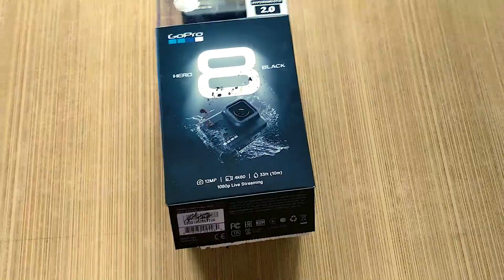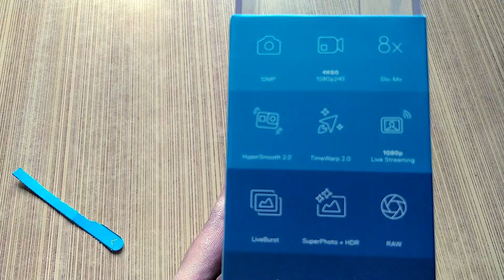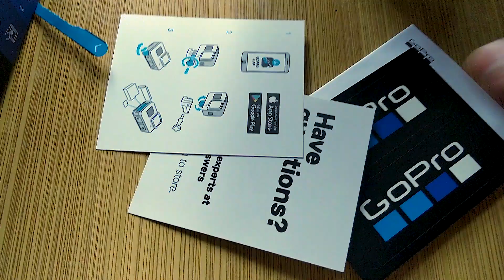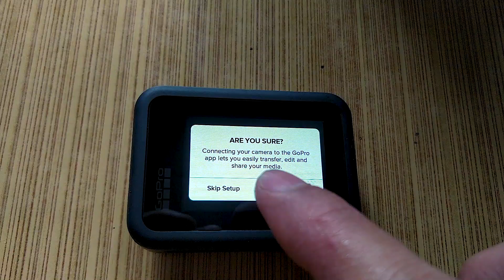Better than Hero 9 ? GoPro Hero 8 Black Unboxing In Nepal | Amazing 😲😲😲 Best Gopro Ever | Romin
If You Have Any Questions Regarding This Video Then You May Follows US On:

4K60, Wide FOV
16:9 Aspect Ratio
4K 60 Wide Wide Lens 60, 30, 24 fps
SuperView Lens 30, 24 fps
Linear Lens 60, 30, 24 fps
2.7K 120 Wide Wide Lens 120, 60, 30, 24 fps
SuperView Lens 60, 30, 24 fps
Narrow Lens 60, 30, 24 fps
1080p 240 Wide Wide Lens 240, 120, 60, 30, 24 fps
SuperView Lens 120, 60, 30, 24 fps
Linear Lens 120, 60, 30, 24 fps
4:3 Aspect Ratio
4K 4:3 30 Wide Wide Lens 30, 24 fps
Linear Lens 30, 24 fps
2.7K 4:3 60 Wide Wide Lens 60, 30, 24 fps
1440p 4:3 120 Wide Wide Lens 120, 60, 30, 24 fps
Looping
4K 30 Wide Wide Lens 30 fps
SuperView Lens 30 fps
Linear Lens 30 fps
1440p 4:3 30 Wide Wide Lens 60 fps
SuperView Lens 60 fps
Linear Lens 60 fps
1080p 120 Wide Wide Lens 120, 60 fps
SuperView Lens 120, 60 fps
Linear Lens 120, 60 fps
Narrow Lens 120, 60 fps
Intervals Max, 5m, 20m, 60m, 120m
Video File Format
MP4 (H.264/AVC), MP4 (H.265/HEVC)
Max Video Bit Rate
100Mbps (2.7K + 4K)
Additional Video Settings
HyperSmooth 2.0 Video Stabilization + Boost, On-Screen Shortcuts, Touch Zoom, Short Clips, 8x Slo-Mo, Auto Low Light, Protune

Key Features
Audio Features
3.5mm Audio Mic Input with Media Mod for HERO8 Black or Pro 3.5mm Mic Adapter (Sold Separately) | RAW Audio Capture (.wav Format)
Connected Features
Wi-Fi + Bluetooth® | GPS Enabled | Connects to GoPro App